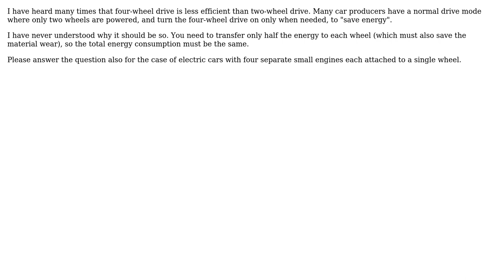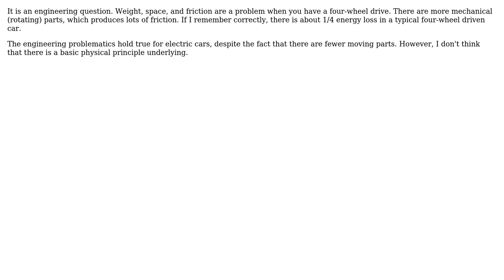Engineering: Is it true that four-wheel drive is less efficient and if so, why? (3 Solutions!!)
Engineering: Is it true that four-wheel drive is less efficient and if so, why?

With thanks & praise to God, and with thanks to the many people who have made this project possible! | Content (except music & images) licensed under CC BY-SA | Music | Images & others | With thanks to user Phil Sweet user Honza Zidek user Daniel K and the Stack Exchange Network Trademarks are property of their respective owners. You are responsible for your own actions.